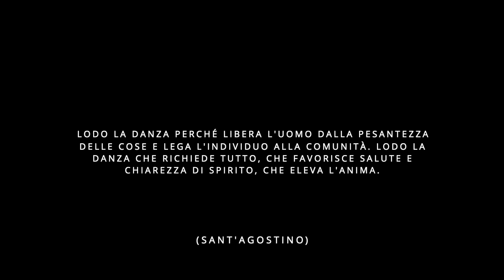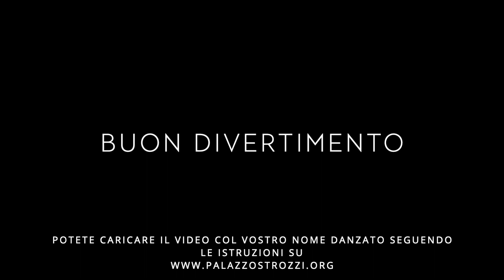Marinella Senatore [Tutorial 1] - Il nome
Nell’ambito del progetto "We Rise by Lifting Others" di Marinella Senatore a Palazzo Strozzi, sono stati realizzati dei workshop online, condotti da Nandhan Molinaro ed Elisa Zucchetti, finalizzati ad attivare processi creativi col corpo. Gli incontri sono avvenuti via Zoom e hanno creato una comunità virtuale coinvolgendo persone molto diverse tra loro.

A seguito di questa esperienza sono nati tre tutorial video che hanno il proposito di ispirare la creazione autonoma di movimento a partire da qualunque corpo e qualsiasi contesto. Le parole usate come ispirazione sono state donate dai numerosi partecipanti.

Osservate le indicazioni di Nandhan ed Elisa nei video tutorial. A questo punto toccherà a voi: seguite le azioni proposte, registrate un video e condividetelo con noi sulla pagina